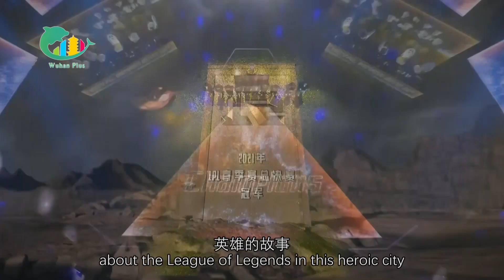2021 LPL Spring Finals concluded in Wuhan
An E-sports hit, the finals of the 2021 League of Legends Pro League (LPL) Spring Playoffs just concluded in Wuhan – a city of vigor and young talents. The RNG team beat FPX by a score of 3:1 and won the championship. Take a look!